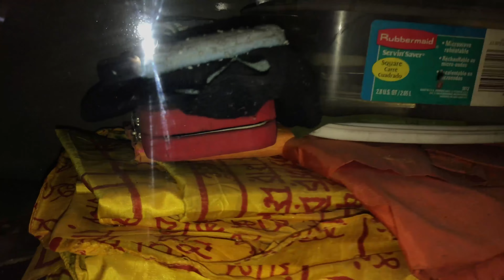Observe the uncommon glimpse of the items utilized by Mohan Ananda Ji Maharaj.